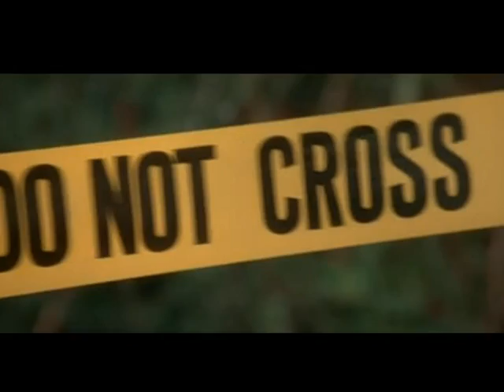Blue Velvet - Bones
Song by Ms Mr